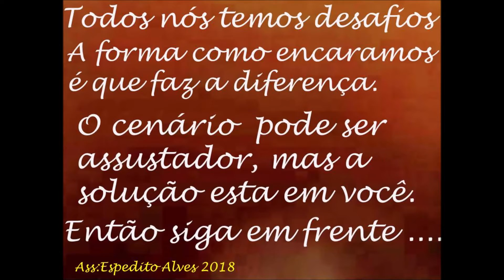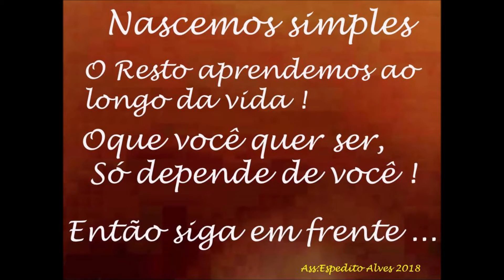DUAL BAND MELHORES SOLUÇÕES EM ANTENAS DUAL BAND VHF UHF ATÉ 200W SERGTECH SERGTEC